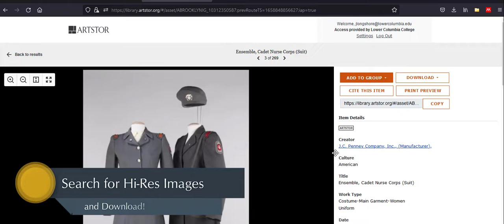Databases at Lower Columbia College, featuring Artstor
Bring visual sources into your work with Artstor! Here are some this database’s features:
• Search by keyword, subject, classification, collection, geography, or LibGuide.
• Teaching resources available.
• Create groups of images.
• Share images and groups.
• Learn how to use Artstor through training videos and webinars.
• Download high-resolution images.
• Upload your own images.
• Zoom in on details of high-res images.
• Generate citations for images (APA, MLA, and Chicago styles).
• Learn about images through detailed descriptions.
• Create presentations.
• Create flashcards using study mode.
• Access Artstor with mobile-friendly features.